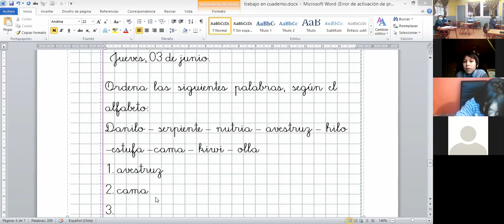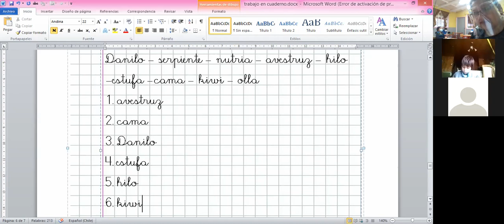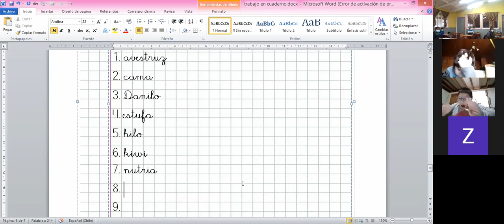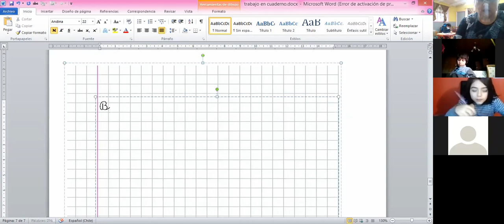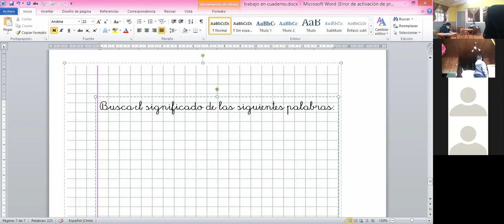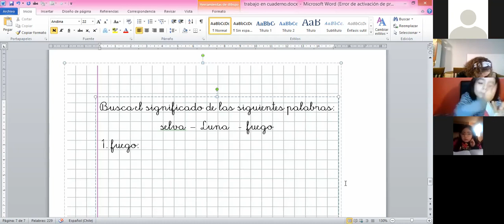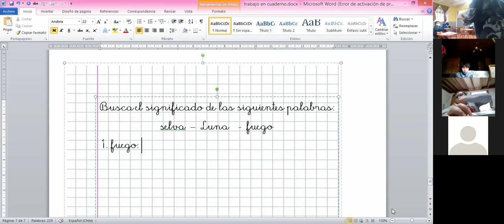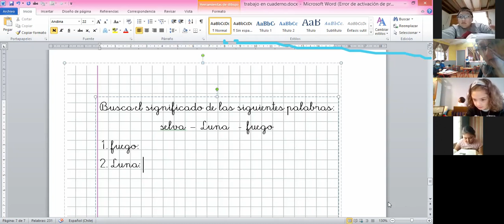3º básico Lenguaje jueves 03 de junio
Orden de palabras según el abecedario y uso del diccionario.
Trabajo en el cuaderno.